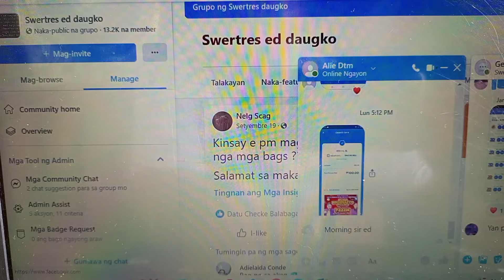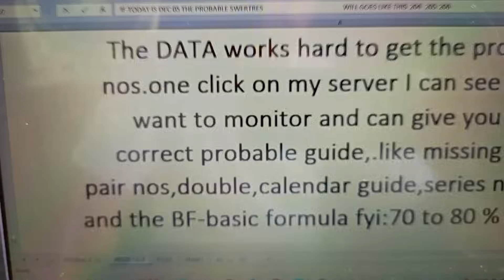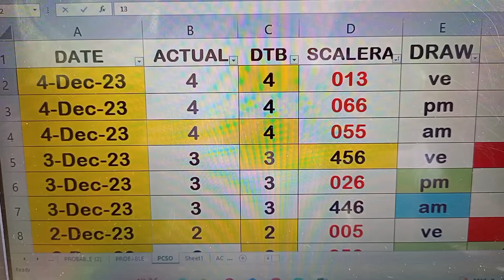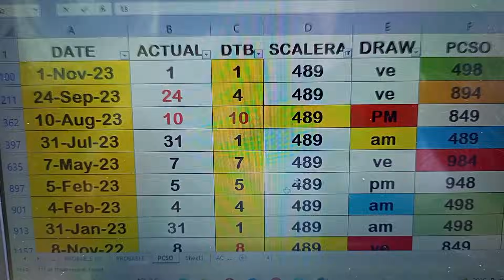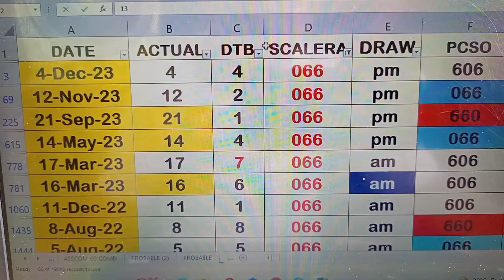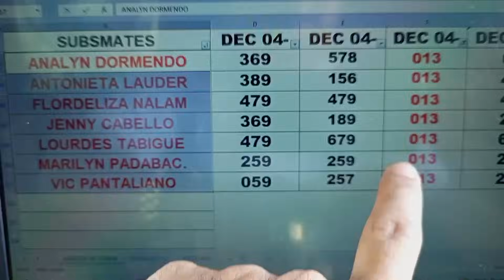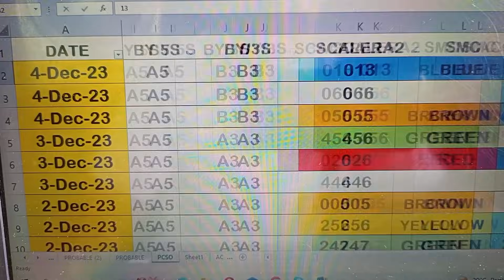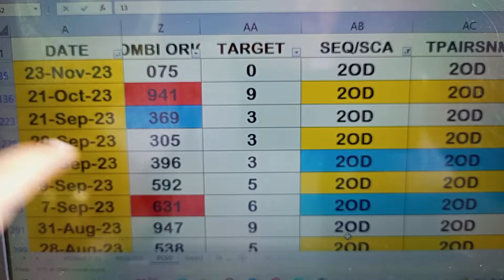December 5, 2023 HOW TO WIN SWERTRES LOTTO USING MY DATA.19 39 59 79 AT LARGE